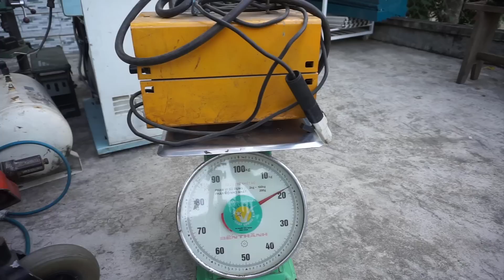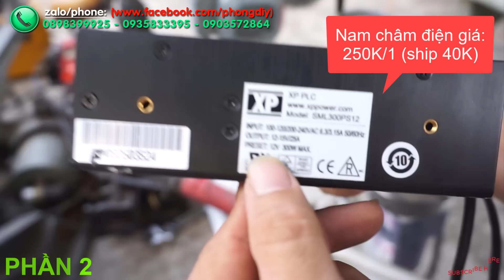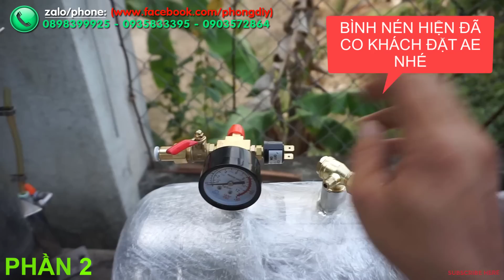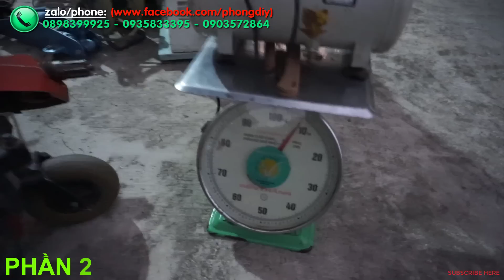(Phần 2) Giao lưu với anh em lô hàng máy bãi Nhật - Hàn (toàn là hàng độc)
☎ HỖ TRỢ SẢN PHẨM: (zalo/phone) 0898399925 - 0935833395
Hôm nay phongdiy sẽ giới thiệu đến mọi người lô hàng dụng cụ linh kiện tháo may bãi NHẬT - HÀN,
Máy khoan điện 100v HITACHI,
Máy khoan bàn nội địa nhật Kira 6 tấc,
Máy nén khí nội địa nhật bãi
Cuộn dây điện HATAYA 29m,a
Máy đánh bóng, máy mài 2 đá HITACHI MISUBISHI,
Tripod nội địa bãi nhật,
Ê tô nhật bãi,